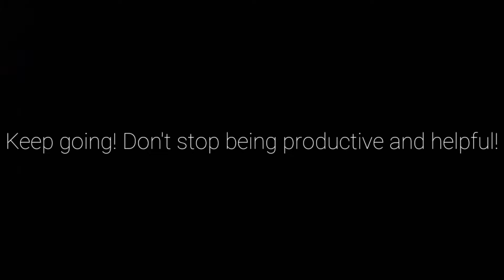BEING PRODUCTIVE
Today I didn't do much. I did my school work. I brought my drums and keyboard in my room. Then I went to work. Not much of a vlog but it's something.